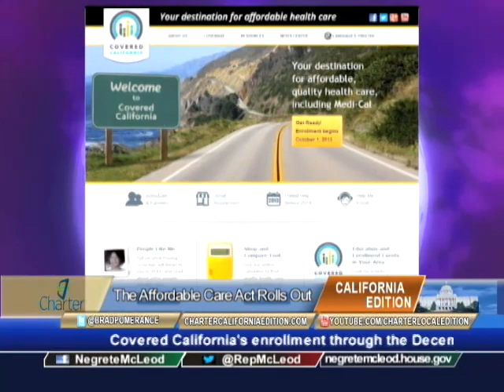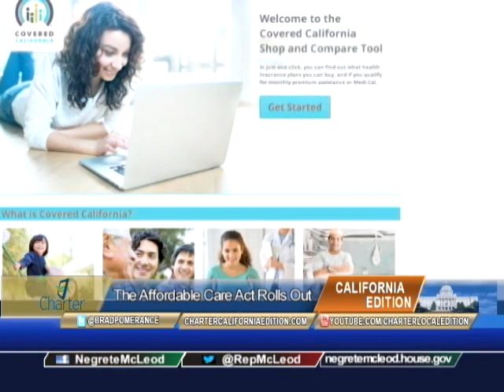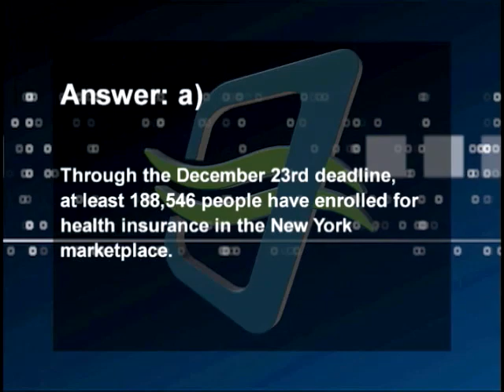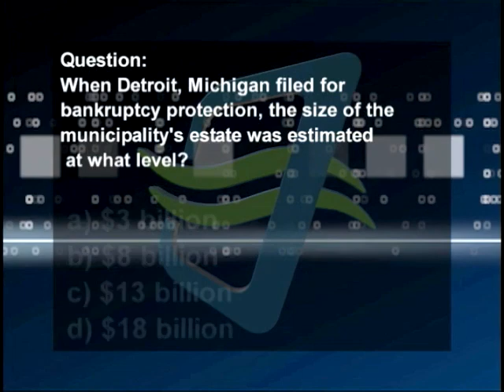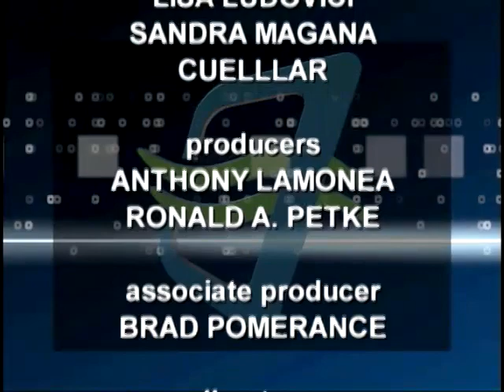Charter California Edition Episode 300 RIV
Charter California Edition Host Brad Pomerance interviews
US Cong. Gloria Negrete-McLeod about the fed'l budget, ACA and foreclosures,
 San Bernardino Mayoral Candidate W. McCammack about municipal bankruptcy
 and UCR Prof. Ilhem Messauodi about alcohol's health benefits.